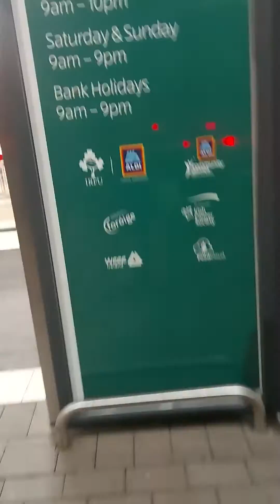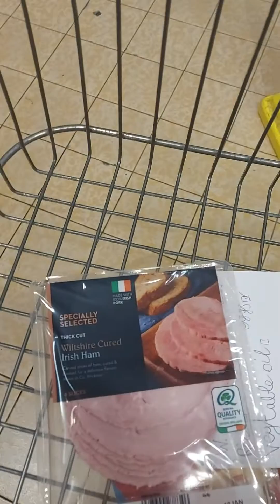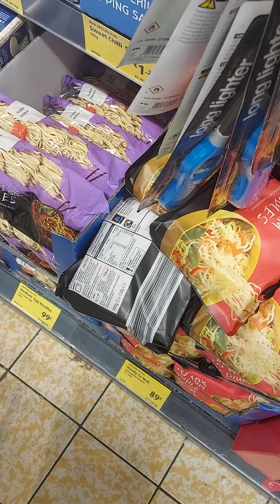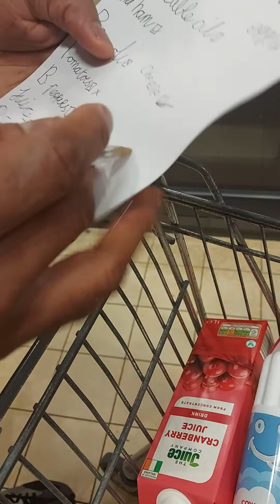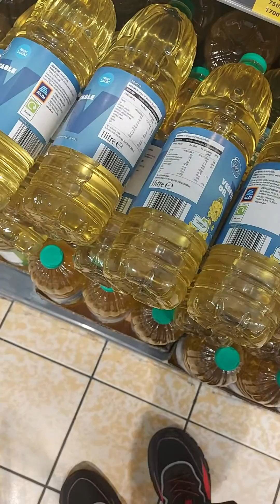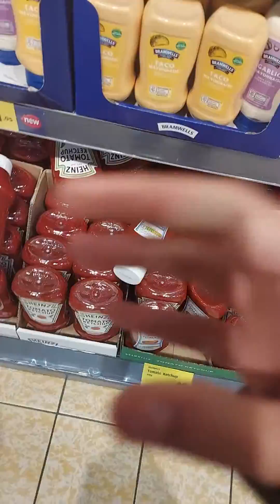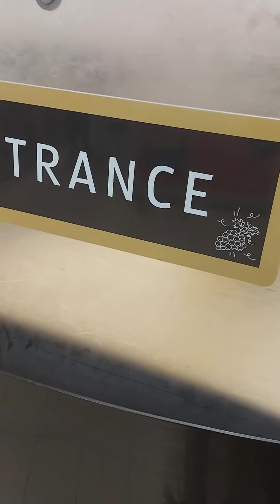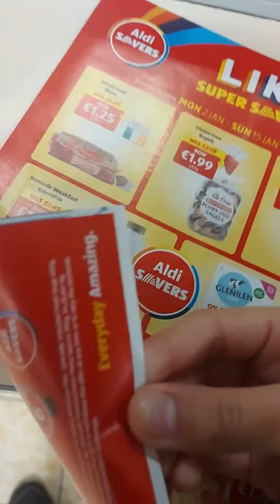Aldi At Neil T Blaney Road Letterkenny County Donegal but it's Backwards Day!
Only Joking! this is NOT Letterkenny! It's Ballybofey!